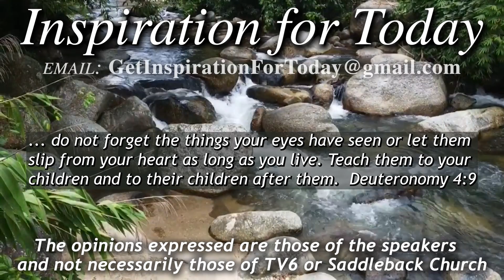IFT, S4, E172 05/30/2022, Faith Builders Day 1 of 5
Pastor Rick Bradford shares Faith Building stories – Day 1 of 5 – Deuteronomy 4:9